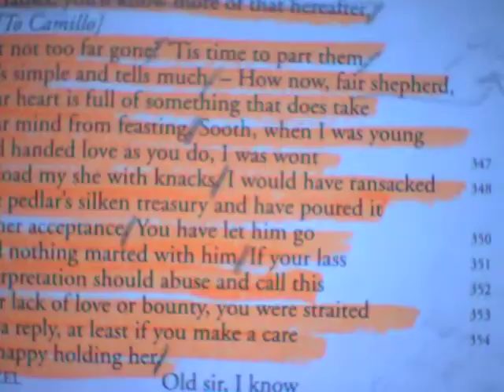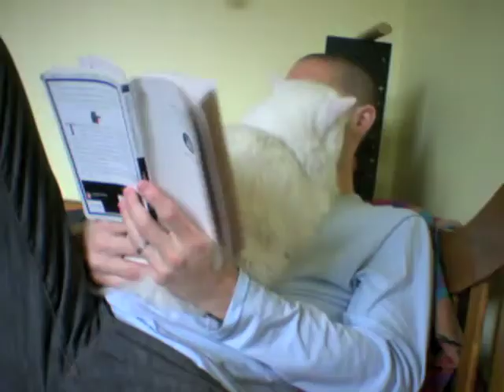How Does an Actor Learn Lines? - C2C S01E10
— The most frequently asked question I hear about acting: How do you learn your lines?